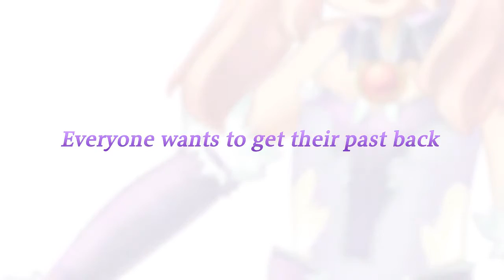Chronus Arc | Game trailer (Nintendo 3DS)